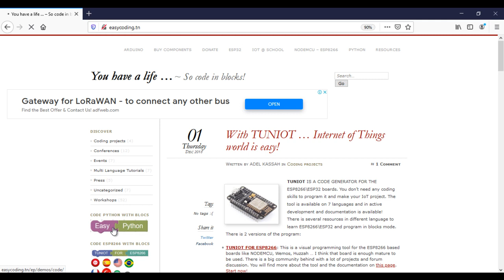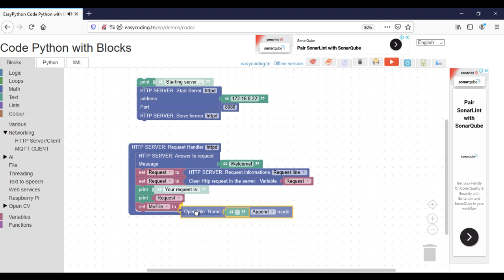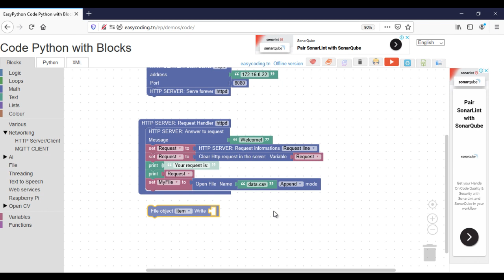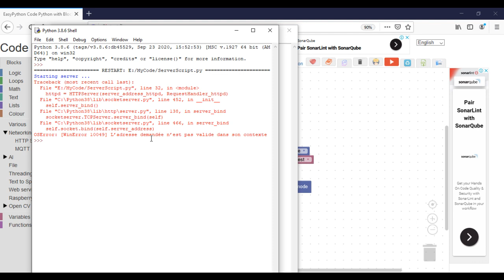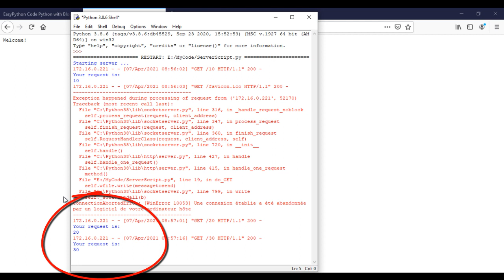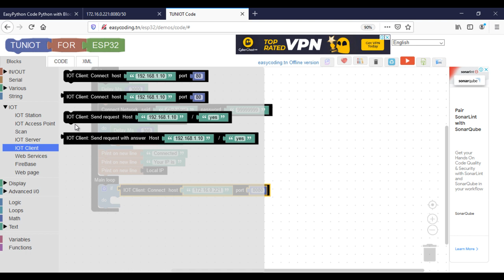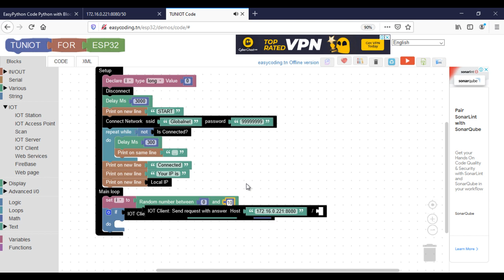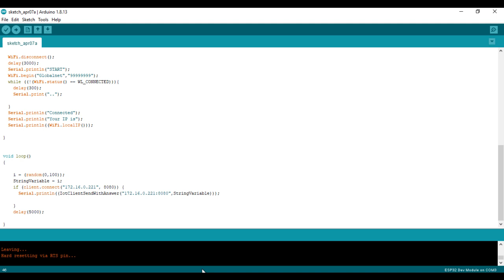ESP32 tutorial B-13: Saving data to Excel (CSV) file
In this video, we will see how to save sensors data inside an Excel file.

Site that we will be using : easycoding.tn

This video and the tool was useful for you and want to support the creator, a donation is welcome.

If you have any problem and want to ask question, you can comment